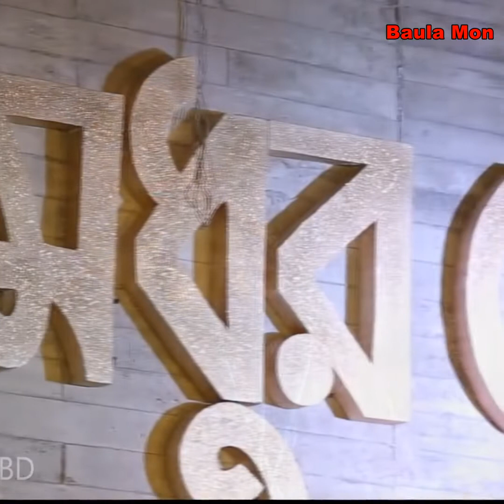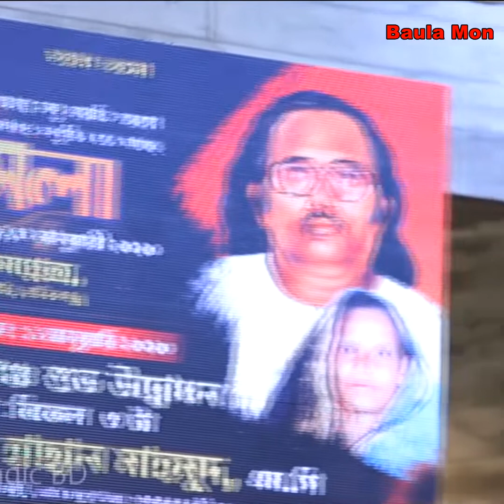Jonom Dhukhini Ma | জনম দুঃখী মা | মমতাজ | Momotaz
আপনাদের মতামত শেয়ার করতে যুক্ত থাকুন আমাদের অফিসিয়াল ফেসবুক পেজে।